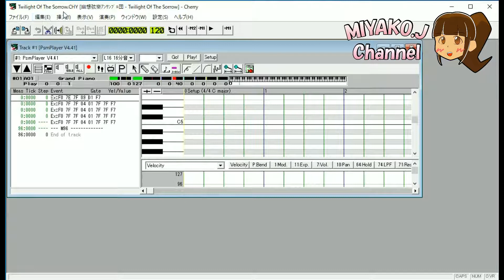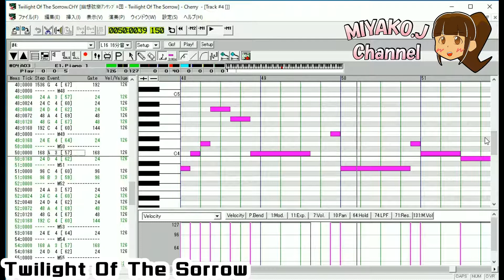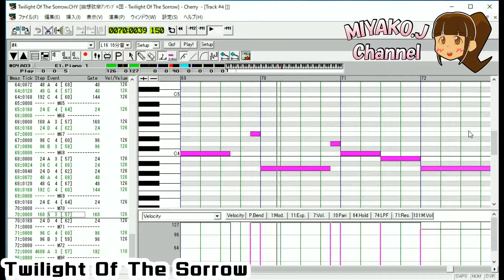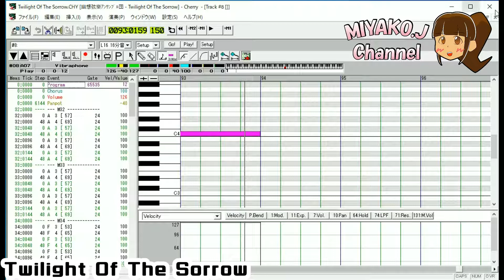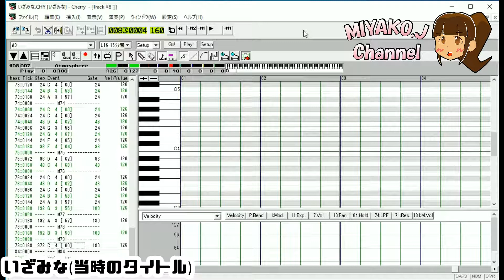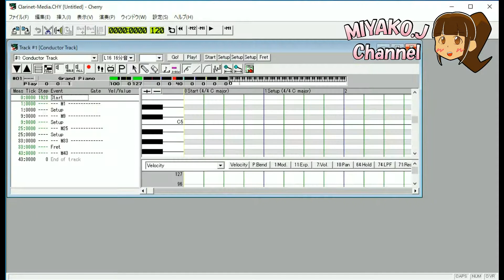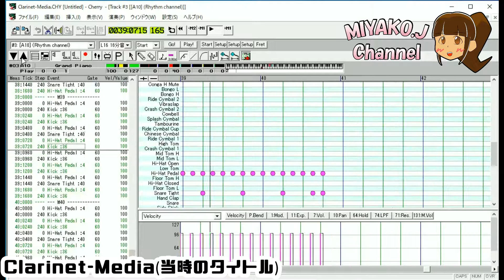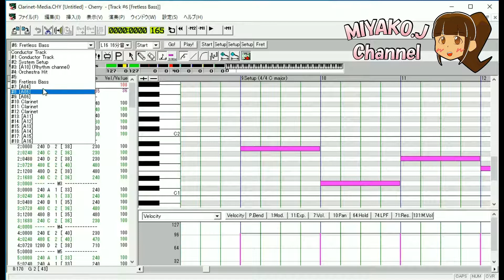【声あり】昔作ったMIDIを晒す Part2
中学生の頃から現在までに手元にあるMIDIデータを公開できる範囲で晒します。

※注意※
人として最低限のマナーを守った上でご視聴ください。宜しくお願いします。